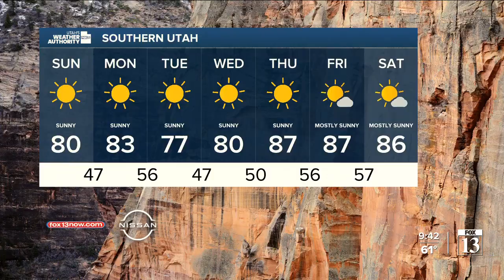Utah's Weather Authority | Storm coming tomorrow - Sunday, April 30 night forecast